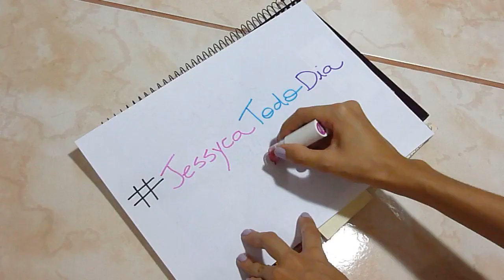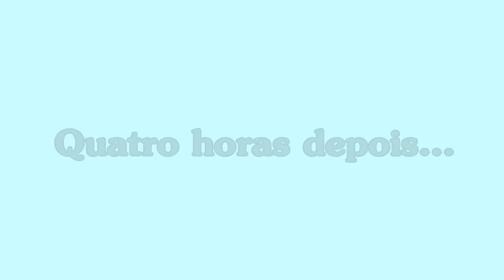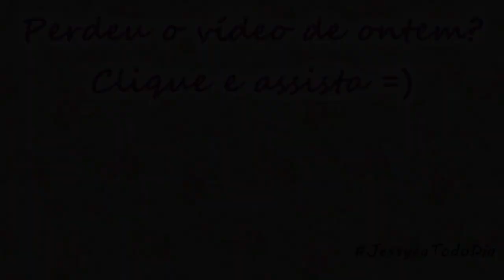VLOG #05 | Trabalho, Almoço, Centro, Correios... | JessycaTodoDia 07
QUER ME FAZER UMA PERGUNTA? ENTÃO CORRE E ESCREVA PARA O MEU ASK

ENDEREÇO
CAIXA POSTAL 89
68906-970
MACAPÁ - AP

Dúvidas? Sugestões de vídeos? Deixem nos comentários! =D

LOVE YOU ♥